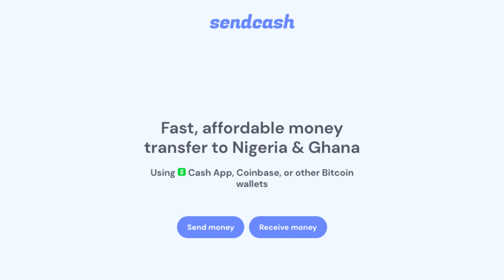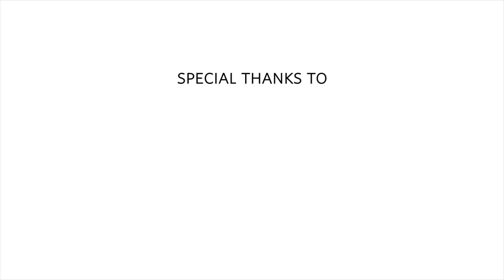Powering the Future of Money by Ire Aderinokun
Ire Aderinokun is a self-taught Frontend Developer and User Interface Designer from Lagos, Nigeria.

She is the co-founder, COO, and VP Engineering of BuyCoins (YC S2018), a cryptocurrency exchange for Africa. She previously worked with eyeo, the company behind products like Adblock Plus and Flattr Plus, building open-source software to make a better internet.

Ire is a Google Expert, specialising in the core frontend technologies HTML, CSS, and Javascript, but is passionate about all aspects of technology. She has written over 100 articles on these topics on her blog, bitsofco.de, and regularly shares her knowledge through speaking at conferences around Africa and the world.